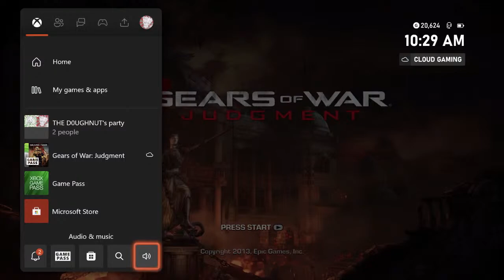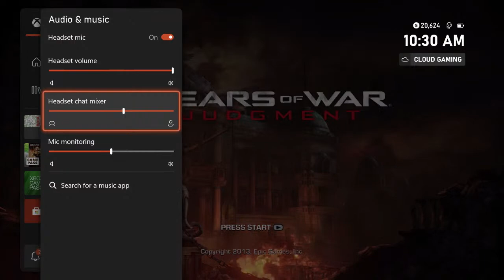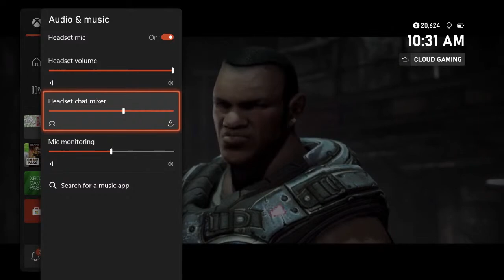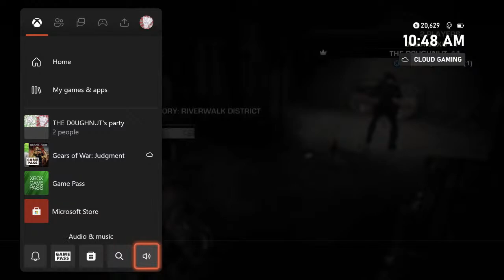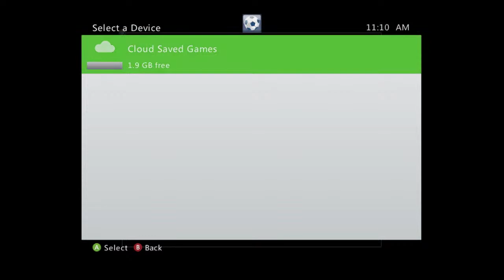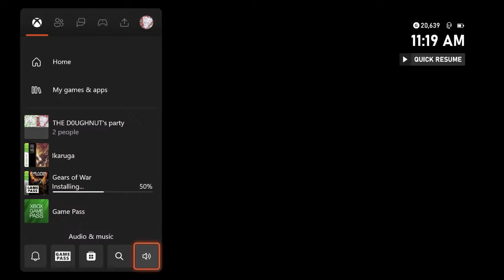BANGSTREAM WITH THE DOUGHNUT JAN 14 2023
the d0ughnut instagram